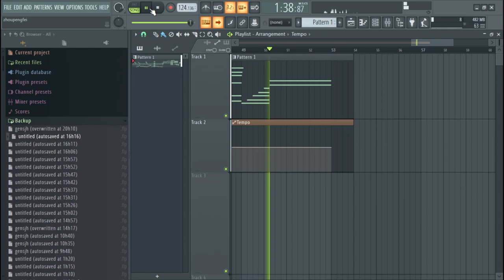Yes, I got inspiration from Azali and some genshin music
Made this with the Labs default piano and some tempo changes.